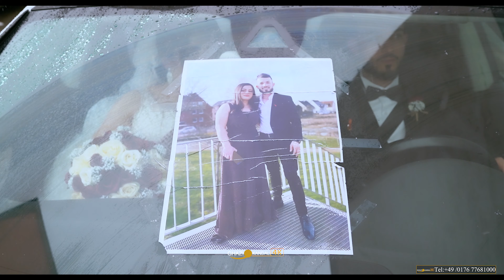Fahmi u Aziz - Shikar & Luristan - Part 1 by Ghazi Kandali 4K-(Ultra HD)